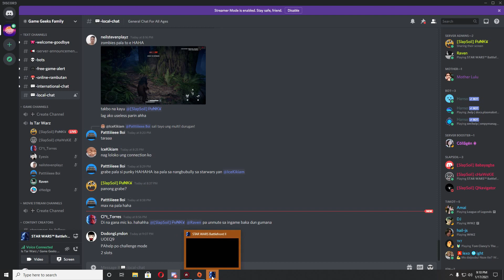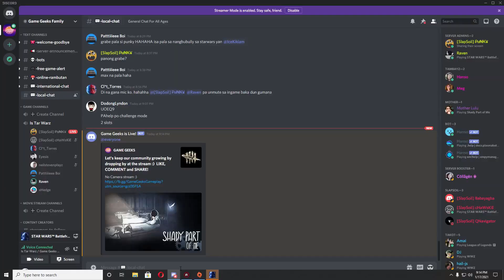Star Wars Battlefront II-Coop-DEFEATED/LOSE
♪ღ♪*•.¸¸.•*¨¨*•.♪ღ♪*•.¸¸.•*¨¨*•.♪ღ♪ღ♪*•.¸¸.•*¨¨*•.♪ღ
░N░E░I░L░S░T░E░V░E░N░P░L░A░Y░Z░
♪ღ♪*•.¸¸.•*¨¨*•.♪ღ♪*•.¸¸.•*¨¨*•.♪ღ♪ღ♪*•.¸¸.•*¨¨*•.♪ღ